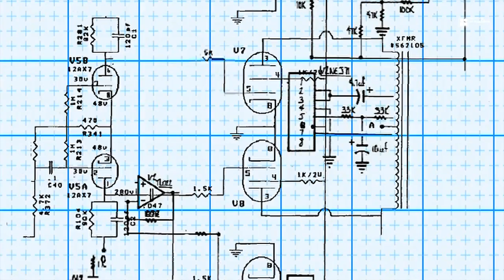Día del Ingeniero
¡Felicidades a todos los ingenieros!